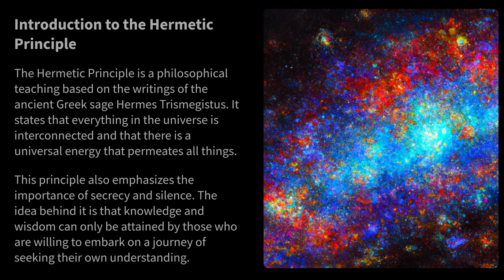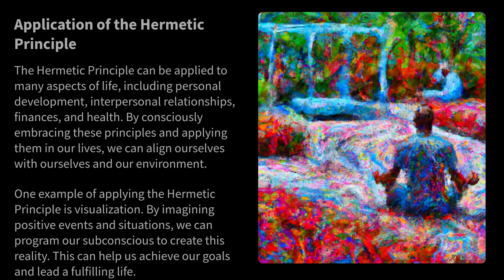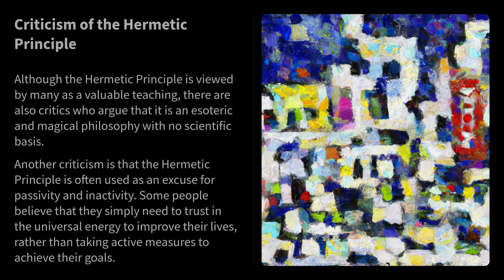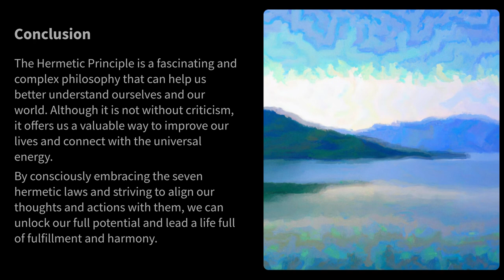The Hermetic Principle: How it Can Change Your Life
Introduction to the Hermetic Principle
The Hermetic Principle is a philosophical teaching based on the writings of the ancient Greek sage Hermes Trismegistus. It states that everything in the universe is interconnected and that there is a universal energy that permeates all things.
This principle also emphasizes the importance of secrecy and silence. The idea behind it is that knowledge and wisdom can only be attained by those who are willing to embark on a journey of seeking their own understanding.

The Seven Hermetic Laws
The Hermetic Principle also encompasses seven fundamental laws that govern the universe. These laws are the Law of Resonance, the Law of Correspondence, the Law of Vibration, the Law of Polarity, the Law of Rhythm, the Law of Gender, and the Law of Mentalism.
These laws describe how the universe operates and provide guidance on how we can optimize our lives and live in greater harmony with the world around us.

Application of the Hermetic Principle
The Hermetic Principle can be applied to many aspects of life, including personal development, interpersonal relationships, finances, and health. By consciously embracing these principles and applying them in our lives, we can align ourselves with ourselves and our environment.
One example of applying the Hermetic Principle is visualization. By imagining positive events and situations, we can program our subconscious to create this reality. This can help us achieve our goals and lead a fulfilling life.

Criticism of the Hermetic Principle
Although the Hermetic Principle is viewed by many as a valuable teaching, there are also critics who argue that it is an esoteric and magical philosophy with no scientific basis.
Another criticism is that the Hermetic Principle is often used as an excuse for passivity and inactivity. Some people believe that they simply need to trust in the universal energy to improve their lives, rather than taking active measures to achieve their goals.

The Importance of the Hermetic Principle in Today's World
In a world that is becoming increasingly complex and interconnected, the Hermetic Principle can help us connect with our environment and find a deeper connection with ourselves.
By embracing the universal energy and focusing on the seven hermetic laws, we can strengthen ourselves and our relationships, improve our careers and finances, and lead a fulfilling life.

Conclusion
The Hermetic Principle is a fascinating and complex philosophy that can help us better understand ourselves and our world. Although it is not without criticism, it offers us a valuable way to improve our lives and connect with the universal energy.
By consciously embracing the seven hermetic laws and striving to align our thoughts and actions with them, we can unlock our full potential and lead a life full of fulfillment and harmony.